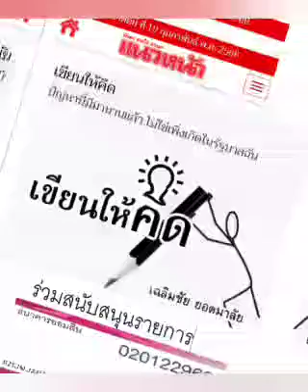ปัญหา กับ รัฐบาลไหนๆ : ๑๙ ก.พ.๖๖, เฉลิมชัย ยอดมาลัย, เขียนให้คิด, แนวหน้า: พ.วัฒนา(เสียง)